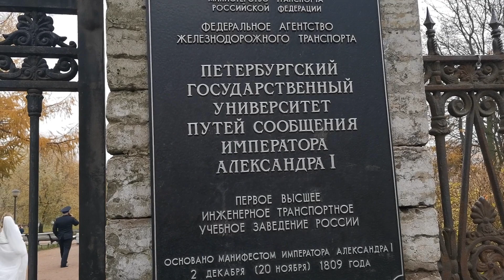Yusupov Garden in St Petersburg. Fall 2021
This was filmed on October, 31th 2021. Yusupov Garden was laid out in the 1790s on the territory of the estate of Prince B. G. Yusupov on the section between the Fontanka River and Sadovaya Street. The total area is 4.3 hectares. The garden had regular planning, included ponds and canals. At the end of the 18th century, the garden was transformed into a landscape garden with garden constructions, artificial hillocks and a big artificial pond (preserved) by order of Prince N. B. Yusupov.